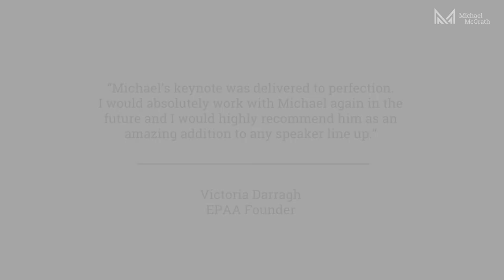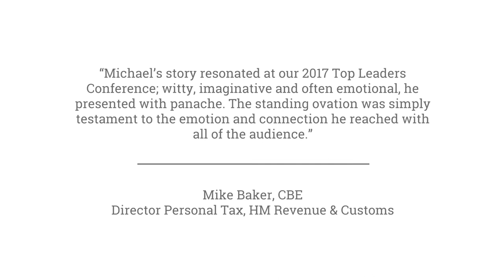Michael McGrath EPAA Keynote Insights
Listen to MICHAEL McGRATH and hear from NILMINI FRANCIS (EA to CEO at Enclude) and VICTORIA DARRAGH, Founder & CEO of the EPAA (Executive & Personal Assistants Association) on Michael's keynote delivery at the first ever EPAA (Executive & Personal Assistants Association) Banking/Finance Sector PA Conference hosted by the Royal Bank of Scotland at their London HQ on Friday 3rd February 2017.

The financial sector is a key driver of the UK economy & the UK banking & financial sector has thousands of talented PA's working across a multitude of organisations within fast paced & high pressured environments.

The key conference aims were to inspire, empower and promote the concept of preparing and embracing change with confidence.